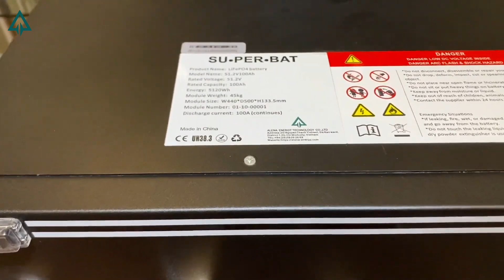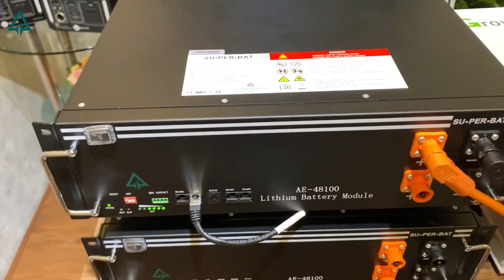Review Su Per Bat AE-48100 - Pin Lithium dành cho hệ thống lưu trữ năng lượng gia đình và viễn thông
🆕 Su Per Bat AE-48100 là Pin Lithium LFP thế hệ mới dành cho hệ thống lưu trữ năng lượng gia đình và viễn thông.
✅ Sản phẩm được thiết kế theo tiêu chuẩn an toàn, nhỏ gọn, dễ lắp đặt, dễ dàng mở rộng hệ thống bằng cách lắp song song với các mô-đun xếp chồng lên nhau và ít cần được bảo trì.
✅ Đặc biệt Su Per Bat AE-48100 có tương thích với các biến tần hệ lưu trữ như: Growatt, GoodWe, Luxpower, Solis, Victron energy, Deye…
✅ Thông qua kiểm tra thử nghiệm thực tế, Su Per Bat AE-48100 với công suất 5.12KWh có khả năng đáp ứng các thiết bị điện của gia đình bạn, mang đến sự đảm bảo an ninh năng lượng, và hỗ trợ bạn trong các hoạt động hằng ngày hay những giờ giải trí vui vẻ bên gia đình.
☀️ALENA ENERGY là công ty sản xuất và thương mại với tầm nhìn chiến lược dài hạn, sản xuất quy mô, đội ngũ nhân viên, kỹ thuật dày dặn kinh nghiệm luôn mang đến sản phẩm chất lượng cao, có tính an toàn và tuân thủ những cam kết đối với khách hàng.
CÔNG TY TNHH CÔNG NGHỆ NĂNG LƯỢNG ALENA
⚡️Add: 2G Nguyễn Thành Ý, P. Đa Kao, Quận 1, TP. HCM